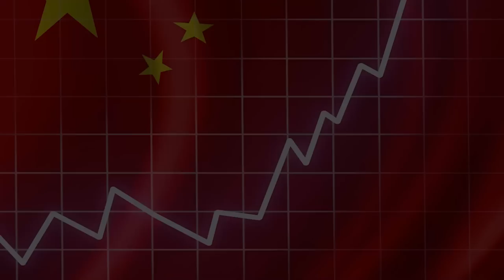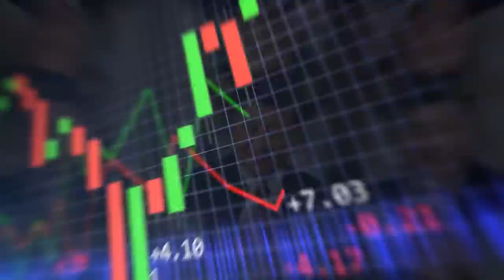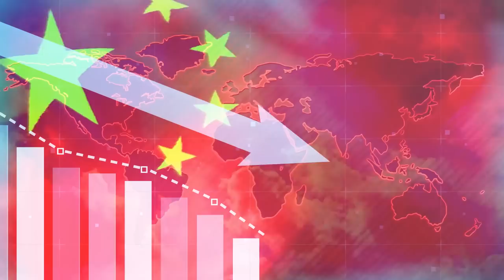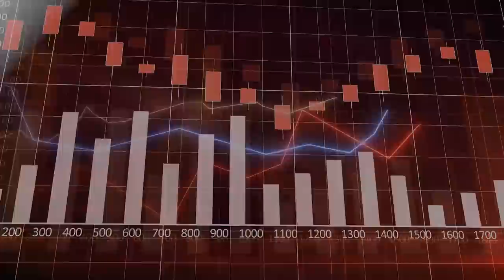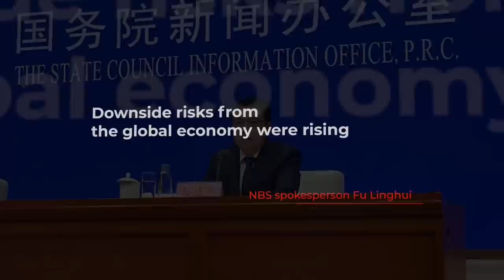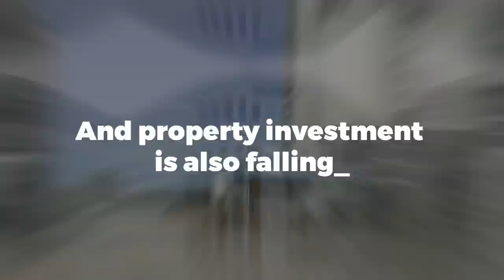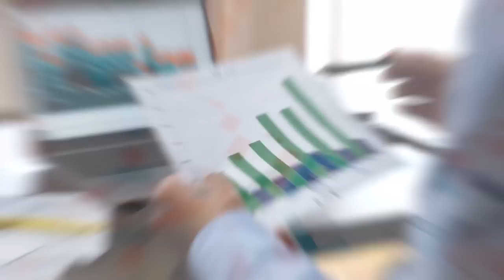China's Economy Is COLLAPSING In 2023?! [The WORST is yet to come!]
Will China's economy collapse in 2023, taking the global economy down with it?

Data show that China's economy is suffering greatly from the restrictions and is in danger of crashing. And this could have significant consequences for the global economy and worsen the recession in continents such as the US and Europe.

Some think that China's economy will collapse even in 34 days. Let's take a closer look at China's current economic situation and work out the reasons, effects and consequences.

When would China collapse (if ever) and what should we be prepared for?

Is China's economy in trouble?

- TIMESTAMPS -
00:00 - China economy in 2023
01:16 - China GDP forecast 2023
02:15 - Current economic situation
02:30 - Causes for the collapse
04:09 - China's zero-policy
04:29 - China economy predictions
04:52 - China's impact on the global economy
05:42 - China & USA 2023
05:55 - China real estate crisis
06:52 - Will China's economy collapse?

China's Slowing Growth Suggests The WORST Is YET TO COME!
China's Economy Is COLLAPSING and is the WORST YET TO COME IN 2023?

All rights are reserved to the respective rights owners.